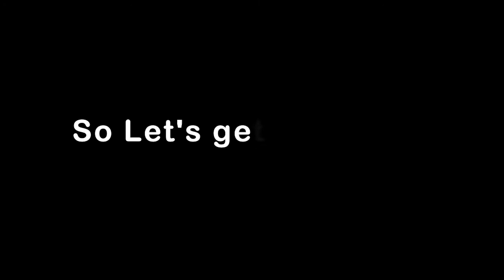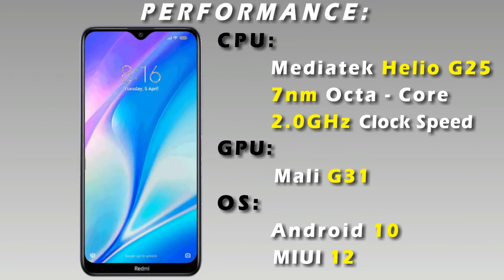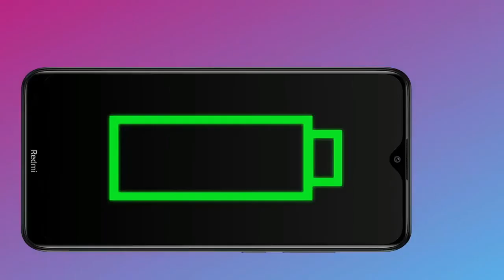Redmi 9A - Official Specification, Price & Release Date in India | Helio G25 !!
Toh Public, Redmi ke taraf se jo agla Smartphone hoga woh hoga Redmi 9A, toh iss video mein hum baat karenge isi Smartphone ke baare mein aur janenge iska Specification, Price aur Release Date ke baare mein, agar video pasand ayi toh video ko Like, Share aur Comment jarur karna aur Channel ko Subscribe karna mat bhulna.